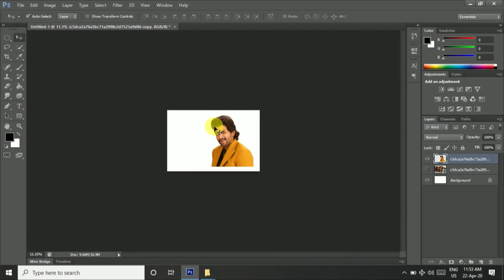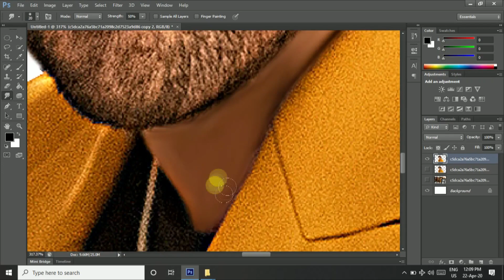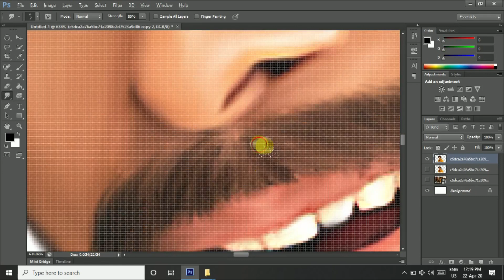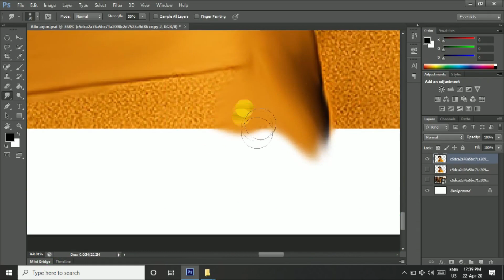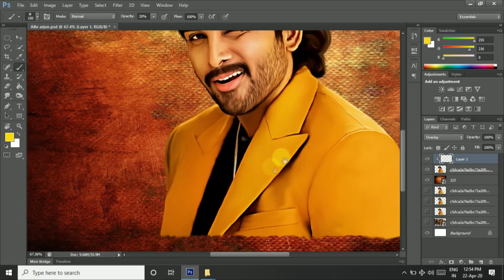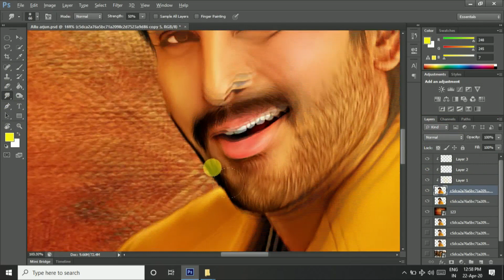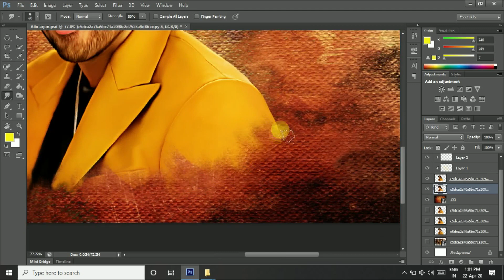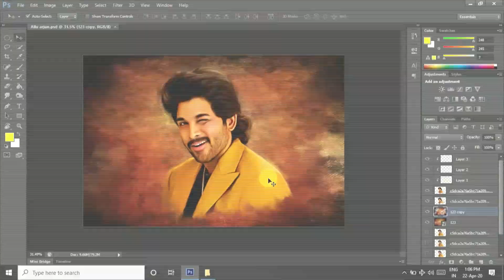Allu Arjun Oil paint | Oil painting effect in photo shop | photo shop tutorial | photoshop malayalam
photoshop oilpainting

please comment who is next...?